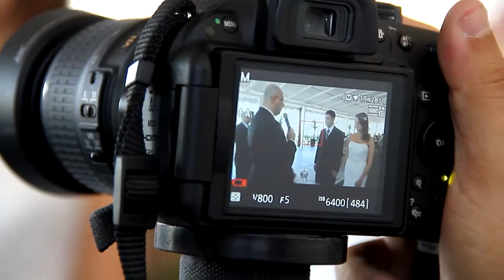TRAILER TATIANA E DAVID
CASAMENTO NO GUARUJÁ CASA GRANDE HOTEL